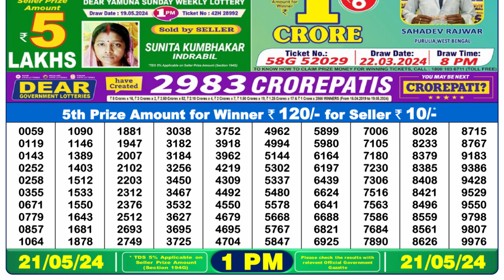Dear Lottery Sambad 1pm today 21.05.24 Nagaland State Lottery Result